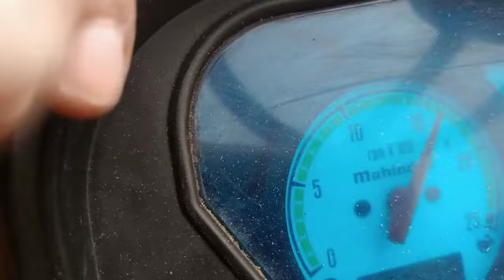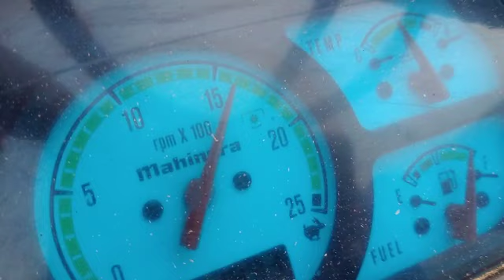धान के पुले का थ्रेसर से महिन्द्रा 575 बिना RPM ड्रोप करे भूसा बनाते हुवे ।